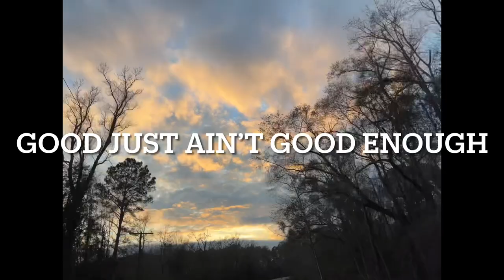LADY HARMONY BETTER THAN GOOD TO ME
WHAT A SONG LORD JESUS I JUST RAN ACROSS THIS ONE GUYS